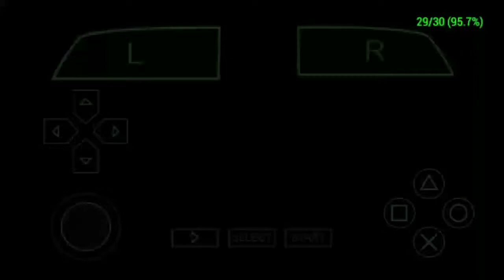TIMESKIP EXPLAINED IN HINDI || BORUTO MANGA || SUMO Anime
Hey guys I hope you had liked the vid.

Background game - Naruto Shippuden: Ultimate Ninja Impact.

Song - Naruto Shippuden "Blue bird"

Google autocomplete longtail keyword tool

GOOGLE

AMAZON

BING

YANDEX

WIKIPEDIA

EBAY

ALIBABA

PLAYSTORE

FIVERR

FOTOLIA

QUESTIONS

India (en)

United States (en)United Kingdom (en)Canada (en)Australia (en)New Zealand (en)Antigua and Barbuda (en)Anguilla (en)American Samoa (en)Bahamas (en)Botswana (en)Belize (en)Cook Islands (en)Cameroon (en)Dominica (en)Fiji (en)Federated States of Micronesia (en)Guernsey (en)Ghana (en)Gibraltar (en)Gambia (en)Guyana (en)Hong Kong (en)Ireland (en)Israel (en)Isle of Man (en)India (en)Jersey (en)Jamaica (en)Kenya (en)Kiribati (en)South Korea (en)Lesotho (en)Montserrat (en)Malta (en)Mauritius (en)Malawi (en)Namibia (en)Norfolk Island (en)Nigeria (en)Nauru (en)Niue (en)Papua New Guinea (en)Philippines (en)Pakistan (en)Pitcairn Islands (en)Puerto Rico (en)Rwanda (en)Solomon Islands (en)Seychelles (en)Singapore (en)Saint Helena, Ascension and Tristan da Cunha (en)Sierra Leone (en)Tokelau (en)Tonga (en)Trinidad and Tobago (en)Tanzania (en)Uganda (en)Saint Vincent and the Grenadines (en)British Virgin Islands (en)United States Virgin Islands (en)Vanuatu (en)Samoa (en)South Africa (en)Zambia (en)Zimbabwe (en)Germany (de)Austria (de)Switzerland (de)Belgium (de)Italy (de)Liechtenstein (de)Luxembourg (de)Namibia (de)Russia (ru)Belarus (ru)Kyrgyzstan (ru)Kazakhstan (ru)Moldova (ru)Tajikistan (ru)France (fr)Canada (fr)Belgium (fr)Burkina Faso (fr)Burundi (fr)Benin (fr)Democratic Republic of the Congo (fr)Central African Republic (fr)Republic of the Congo (fr)Switzerland (fr)Ivory Coast (fr)Cameroon (fr)Djibouti (fr)Gabon (fr)Guadeloupe (fr)Haiti (fr)Italy (fr)Lebanon (fr)Luxembourg (fr)Madagascar (fr)Mali (fr)Mauritius (fr)Niger (fr)Rwanda (fr)Seychelles (fr)Senegal (fr)Chad (fr)Togo (fr)Vanuatu (fr)Spain (es)Argentina (es)Bolivia (es)Chile (es)Colombia (es)Costa Rica (es)Cuba (es)Dominican Republic (es)Ecuador (es)Guatemala (es)Honduras (es)Mexico (es)Nicaragua (es)Panama (es)Peru (es)Puerto Rico (es)Paraguay (es)El Salvador (es)Uruguay (es)Venezuela (es)United Arab Emirates (ar)Bahrain (ar)Djibouti (ar)Algeria (ar)Egypt (ar)Iraq (ar)Jordan (ar)Kuwait (ar)Lebanon (ar)Libya (ar)Morocco (ar)Oman (ar)Palestine (ar)Qatar (ar)Saudi Arabia (ar)Somalia (ar)Chad (ar)Tunisia (ar)Switzerland (it)Italy (it)San Marino (it)Netherlands (nl)Belgium (nl)Andorra (ca)Spain (ca)Portugal (pt)Brazil (pt)Afghanistan (fa)Albania (sq)Montenegro (sq)American Samoa (sm)Tokelau (sm)Samoa (sm)Azerbaijan (az)Bosnia and Herzegovina (bs)Montenegro (bs)Bosnia and Herzegovina (hr)Croatia (hr)Montenegro (hr)Bosnia and Herzegovina (sr)Montenegro (sr)Serbia (sr)Bangladesh (bn)Bulgaria (bg)Brunei (ms)Malaysia (ms)Singapore (ms)Belarus (be)Cyprus (el)Greece (el)Cyprus (tr)Turkey (tr)Czech Republic (cs)Denmark (da)Greenland (da)Estonia (et)Spain (eu)Spain (gl)Finland (fi)Finland (sv)Sweden (sv)Georgia (ka)Hungary (hu)Indonesia (id)Israel (iw)Ireland (ga)India (hi)Iceland (is)Japan (ja)Japan (ja - japanese alphabet)Kenya (sw)Tanzania (sw)Uganda (sw)South Korea (ko)Sri Lanka (si)Sri Lanka (ta)Singapore (ta)Lithuania (lt)Latvia (lv)Moldova (uk)Ukraine (uk)Moldova (ro)Romania (ro)Macedonia (mk)Malta (mt)Norway (nn)Norway (no)Nepal (ne)Philippines (tl)Pakistan (ur)Poland (pl)Slovenia (sl)Slovakia (sk)Thailand (th)Uzbekistan (uz)Vietnam (vi)South Africa (zu)South Africa (xh)Afghanistan (af)China (zh)

Filter Ideas

0 of 177 keywords selected (177 visible)

 Add all

are they making a boruto shippudenboruto after timeskipboruto characters after timeskipboruto characters time skipboruto naruto time skipboruto next generation timeskipboruto post timeskipboruto sarada timeskipboruto shippuden time skipboruto time skip animeboruto time skip chapterboruto time skip fanfictionboruto time skip gifboruto time skip whenboruto timeskipboruto timeskip 2021boruto timeskip ageboruto timeskip arcboruto timeskip arc episodesboruto timeskip arc mangaboruto timeskip artboruto timeskip battleboruto timeskip boboruto timeskip borutoboruto timeskip coming soonboruto timeskip confirmedboruto timeskip dateboruto timeskip designboruto timeskip epboruto timeskip episodeboruto timeskip fanartboruto timeskip fanfictionboruto timeskip folgeboruto timeskip gifboruto timeskip heightboruto timeskip himawariboruto timeskip in mangaboruto timeskip japaneseboruto timeskip japanese dubboruto timeskip jpboruto timeskip jujutsu kaisenboruto timeskip leaksboruto timeskip mangaboruto timeskip manga chapterboruto timeskip nameboruto timeskip newsboruto timeskip one pieceboruto timeskip orderboruto timeskip predict.

OP